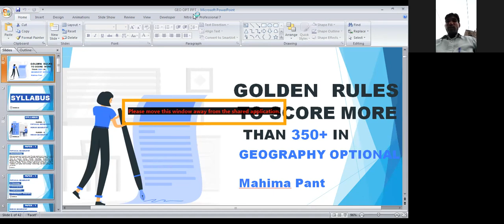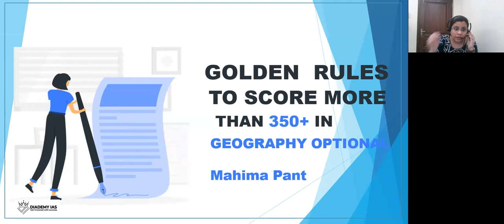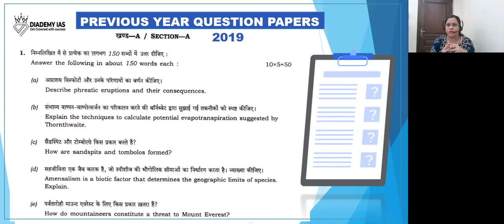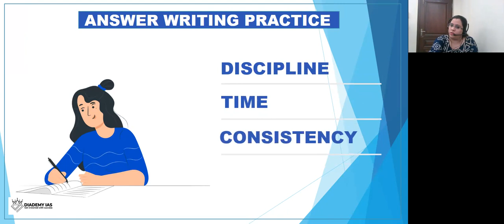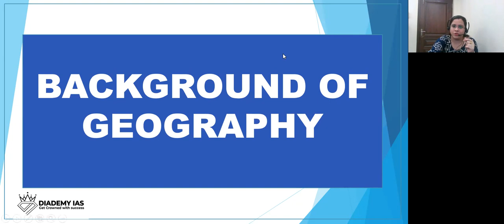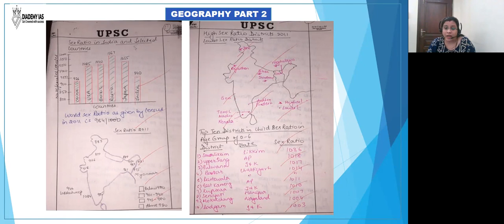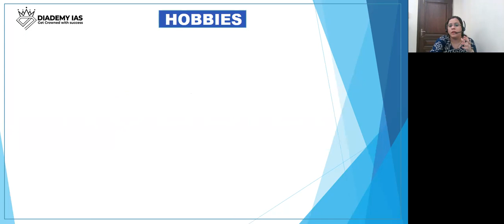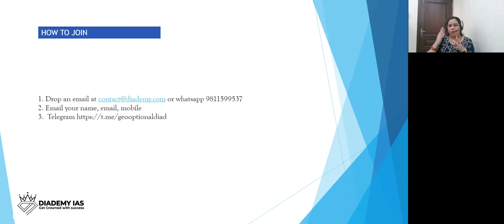How to Score High in Geography Optional UPSC Exam | Target 300+ in Mains 2021 | Diademy IAS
How to Score High in Geography Optional UPSC Exam | Target 300+ in Mains 2021
This lecture guides to get maximum marks in the UPSC CSE exam. With our strategy and tips helping you to avoid common mistakes, we will cover all the aspects which help you to achieve high marks in the UPSC IAS Exam.

for free notes and tips

Are you a student or working professional aiming to give UPSC 2021/2022/2023?

Join Our Live Interactive Sessions IAS Preparation (Available all Webinars). For more details visit -